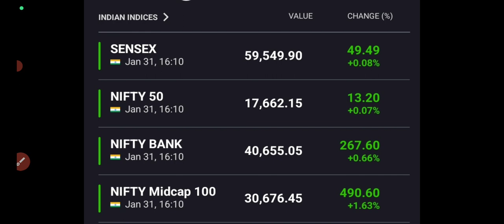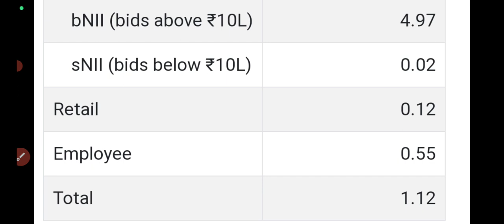Adani fpo subscription status|adani enterprises fpo fully subscribed|ADANI FPO🔥adani ent share news🔥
ADANIFPO ADANI Enterprises FPO latest news,adani ent fpo date,price,adani enterprises ipo, ADANI Enterprises latest news,adani enterprises fpo,adani enterprises ipo,adani ent stock analysis